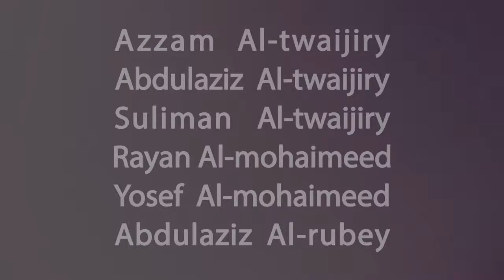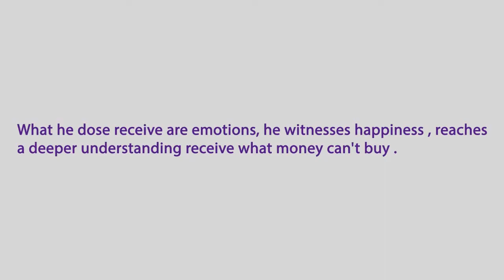True Happiness (2015)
This film is a project in English 106 for the semester 352 under the supervision of Dr. Tomas U. Ganiron Jr. in the College of Architecture in Qassim University. The skit emphasizes that true happiness is an inner quality. It is a state of mind. If your mind is at peace, you are happy. If your mind is at peace, but you have nothing else, you can be happy. If you have everything the world can give - pleasure, possessions, power - but lack peace of mind, you can never be happy. This project was done by  Rayan Al-Mohaimeed, Abdulaziz Al-Towaijri, Sulaiman Al-Towaijri, Azzam Al-Towaijri, Abdulaziz Al-Robai and Yousef Al-Mohaimead.